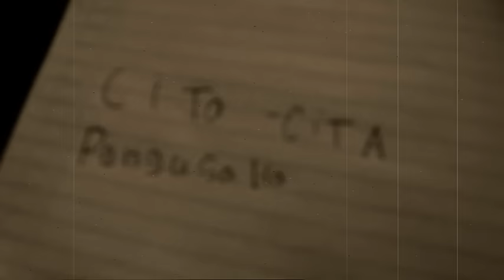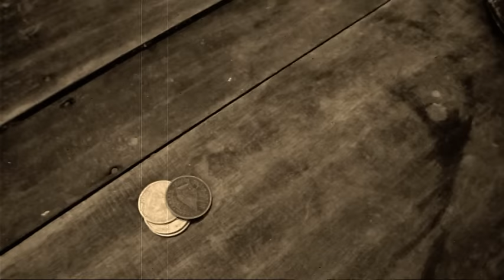Kisah Perjalanan Hidup Rahmat Latief Bialangi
Rahmat Latif Bialangi adalah anak pedagang kaki lima yang semasa kecilnya berjualan kue dan es keliling kampung. Kini beliau telah mendirikan beberapa usaha diantaranya,  PT Insan Andrasta Tour, My Star English School, & Warung Makan Bintang